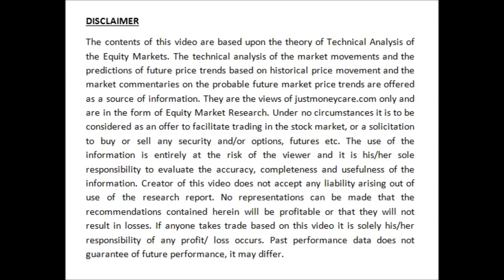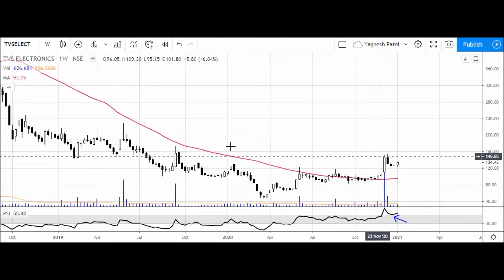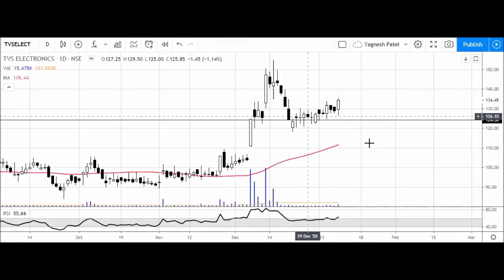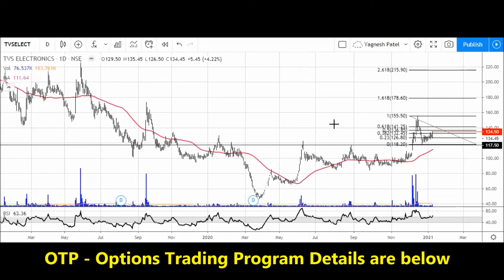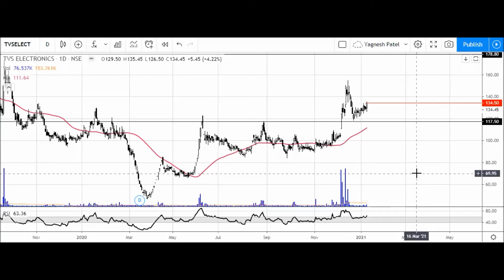Stock Watch #46 TVS Electronics Stock Technical Analysis by Yagnesh Patel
▶️▶️ *_Ultra Premium Stock Watch_*

We’ve launched a “Ultra Premium Stock Watch” Where you will get premium swing trading picks with timely updates of profit booking, SL placement, Capital Allocation and many more!

If you wish to get started into different basic technical analysis concepts then you can refer to our 👉“FREE TECHNICAL ANALYSIS COURSE”👈

If you need proper training on technical analysis or master intraday trading or learn options trading strategies, you can opt for our paid courses 👇👇

Course Perks:

✔️Every 15 Days Live Support Sessions via Zoom (Only for Technical Analysis Hindi/English).
✔️In Support Sessions Concepts are Explained with Latest Examples.
✔️Support Sessions Call Recordings will be Available Afterwards.

You can connect With Yagnesh Patel via website or social media! Follow us for latest updates on technical analysis and stock trading:

Welcome to the “Stock Watch Series By Yagnesh Patel”, with this video series we are going to share our view on one stock analysis every weekend, where we are going to focus more on selecting stocks for swing trading and for Short term investment perspective.

Stock watch video series is the best way to learn swing trading, where you’d get to learn how to select stocks for swing trading, best technical indicators for swing trading and various profitable swing trading strategies based on price action. Yagnesh Patel covered all swing trading strategies in hindi from its most basics to advanced swing trading systems. With this video series you’d be able to make a list of best stocks to buy for swing trading.

When it comes to trading in the stock market, chart analysis of stocks comes first. One must know of different tactics to analyze charts before taking their trades. Learning chart analysis with Yagnesh Patel gives you an advantage in the stock market. Advance chart analysis of stock will help you to understand price action better. This video series also helps you to learn how to perform accurate technical analysis of different stock charts like future and option trading charts, Intraday trading charts, commodity trading charts. And also choose the right time frame of different types of technical charts along with proper indicator setup.

To build and most advanced winning trading strategy, you must know how to spot right chart patterns using technical analysis. There are different chart patterns in technical analysis like Head and shoulder, triangle, wedges and so on. Here on this channel, we have tried to cover all important chart patterns and interpretations they hold and how you can use technical analysis to make the most out of it.